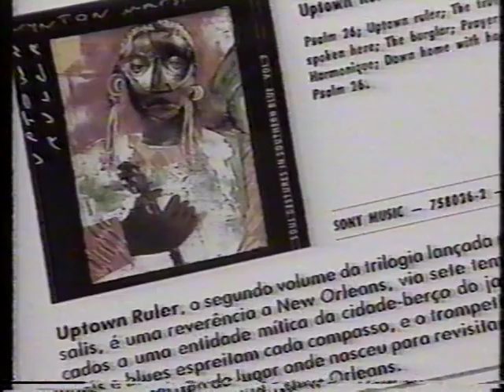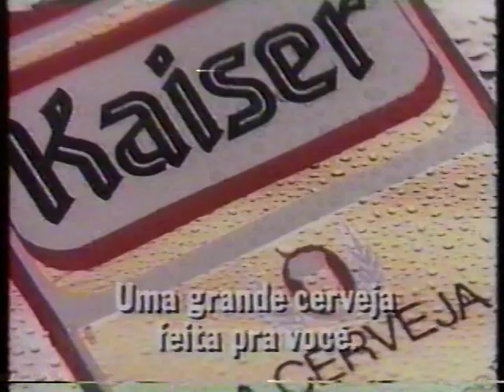1991 Intervalo Filme Tal Pai Tal Filho parte 2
1991 Intervalo Filme Tal Pai Tal Filho parte 2 Rede Globo anos 80 e 90